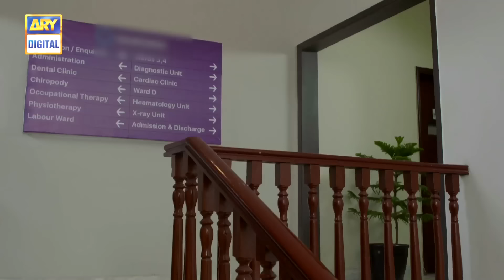Bharaas Episode 19 [Subtitle Eng] - 9th November 2020 - ARY Digital Drama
Bharaas is the story of lovebirds who often fall prey to jealousy and envy.

Cast:

Omer Shahzad
Dur-e-Fishan
Zubab Rana
Furqan Qureshi
Rabia Kulsoom
Khalid Anam
Behroz Sabzwari
Shaista Jabeen
Shaheen Khan
Shazia Qaiser
Noreen Mumtaz
Musaddiq Malik
Tara Mahmood
Syeda Tooba Amir

 Every Monday to Wednesday at 9:00 pm, only on ARY Digital.